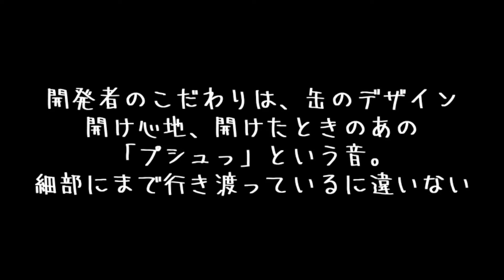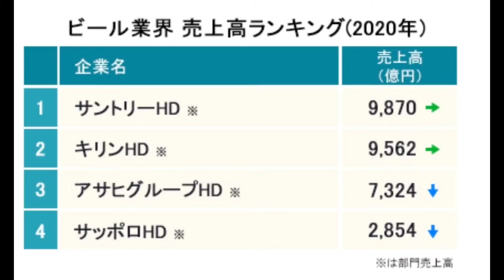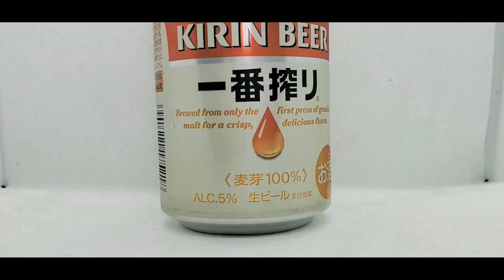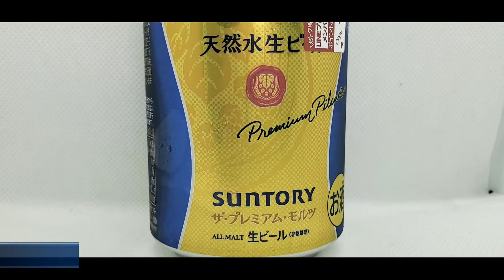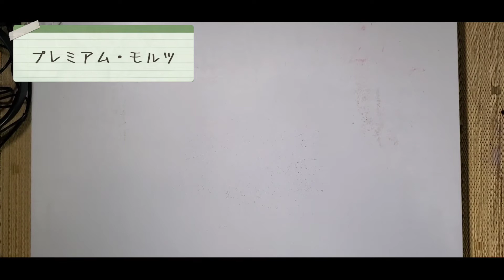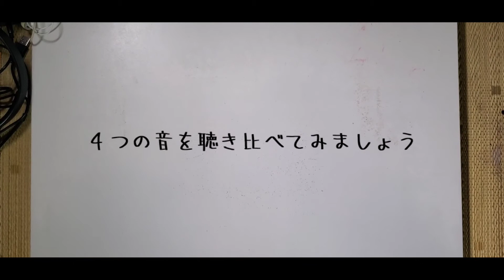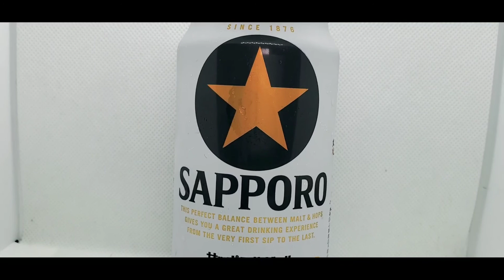【検証】ビール缶を開けたときの音選手権！【音フェチ】ASMR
好きな感覚ってその都度変わる